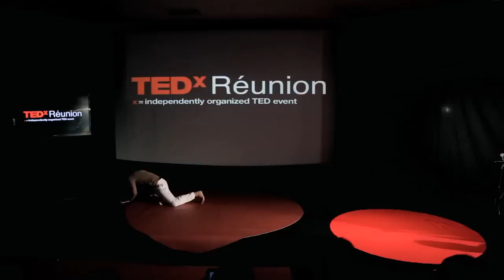Hip-hop, change my life: Laurent Robert et Coeur de rue at TEDxReunion